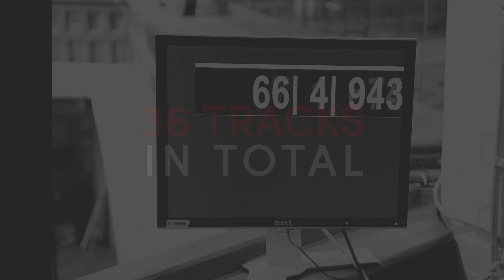Recomposed by Peter Gregson: Bach – The Cello Suites (Teaser)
In creating Recomposed by Peter Gregson: Bach – The Cello Suites, young Scottish composer Peter Gregson has now translated a landmark of the cello repertoire into his own entirely unique musical language.